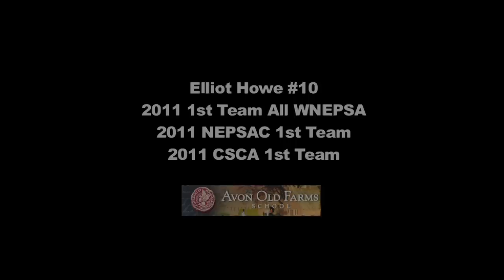Elliot Howe #10 Avon Old Farms